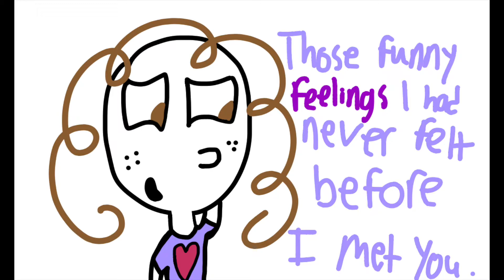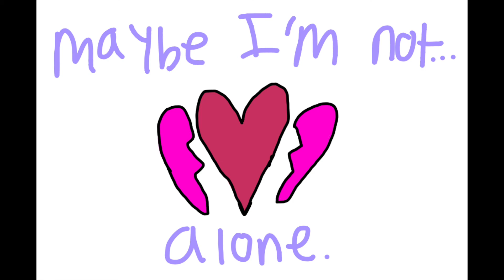Steven Universe Cover: Distant Shore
As a celebration of getting a BUNCH of random subscribers out of NOWHERE, I decied to do a (poorly) illustrated cover of Distant Shore!
Distant Shore is owned by Rebecca Sugar, Cartoon Network, and the Crewniverse. Originally performed by Jennifer Paz. They own it, not me. The same people own the little song I used in the intro. The intro animation was made by Dravite Dubs.